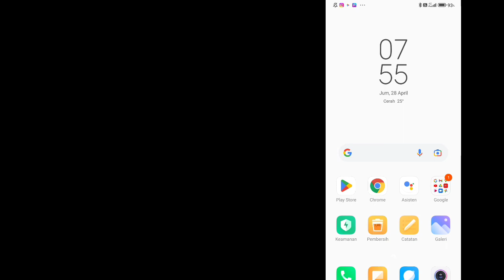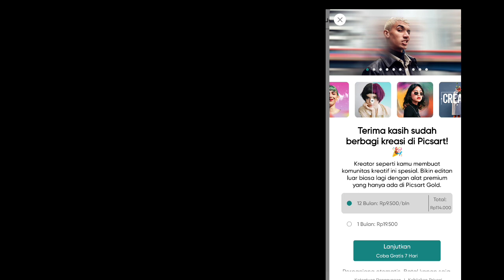how to use change photo background to red in picsart app || SINDY SITI NURDIANA